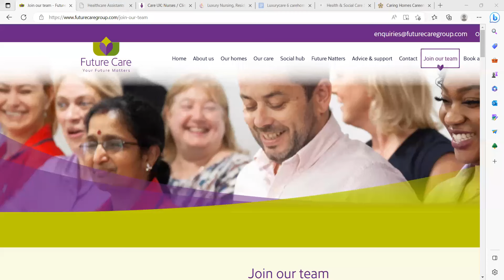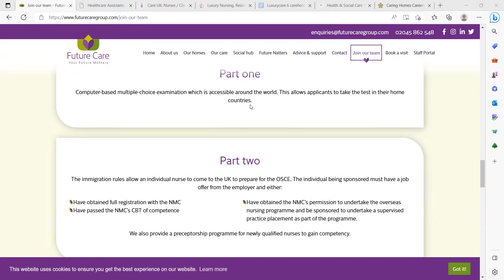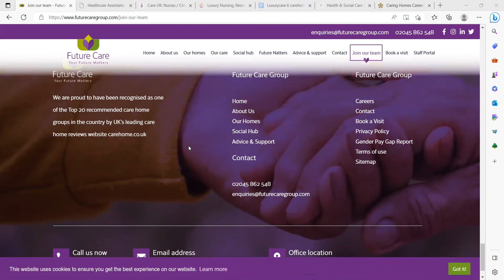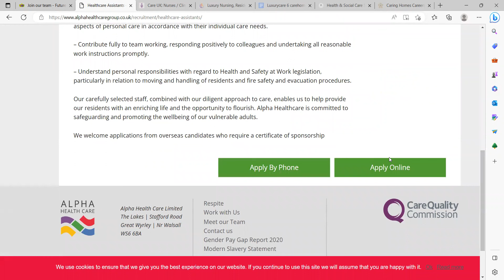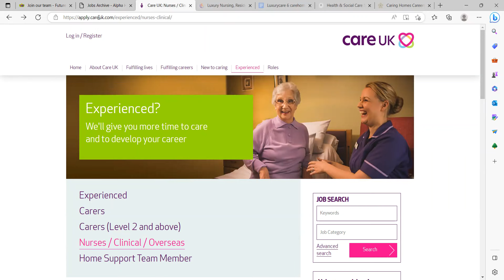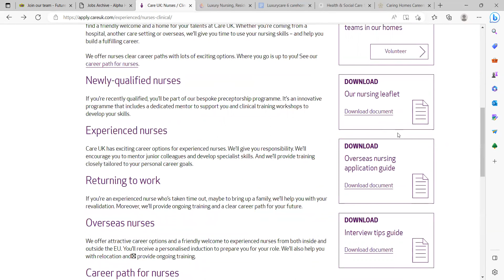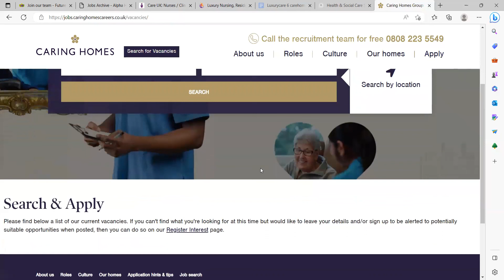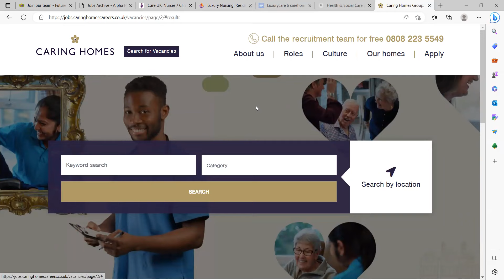4 care homes with CoS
links are below which you can use to apply for care assistant jobs and UK nursing jobs CareHomes under